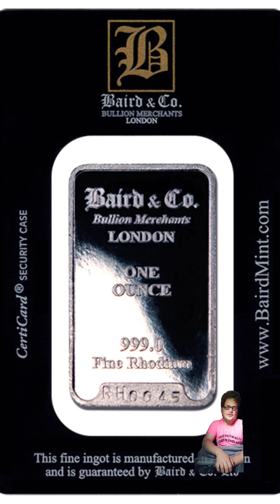1 oz of Rhodium vs 1 ton of Rhodium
Helloeverybody! Today I show you the price of a metal more valuable than gold. Rhodium. Rhodium's primarary use is in catylytic converters. 80% of it's use is this. 1 gram of this is worth more than an oz of gold. crazy.

Conservative coin collector, CCC, precious metals, rhodium, worth, price, catalytic converter, cars, money, precious, metals,